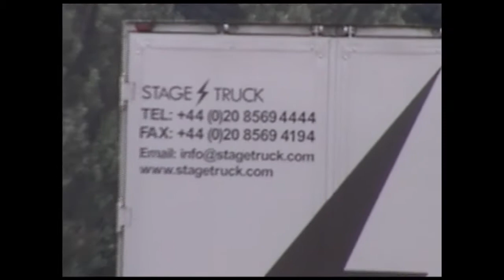depeche MODE - Exciter Tour stage construction - Warsaw 2001.09.02 [uncut]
Film ten jest luźnym zapisem całodziennej budowy sceny i widowni przed koncertem depeche MODE na Służewcu we 2001.09. Ujęcia te zostały nakręcone przez ekipę techniczną dostarczającą nagłośnienie na ten koncert. Przez 10 lat nagranie było w posiadaniu kumpla, który udostępnił mi oryginalną kasetę. Materiał został wyedytowany ze wszelkich pauz. Jako ścieżkę dźwiękową użyłem fragmentu próby (In Your Room) zarejestrowanej przeze mnie. Jest to część pierwsza dokumentu z tego koncertu. W ramach playlisty Exciter Tour umieściłem również film w wersji 'edit', gdzie jako ścieżki dźwiękowej użyłem mojego zapisu z próby, jaka odbyła się przed koncertem zespołu.